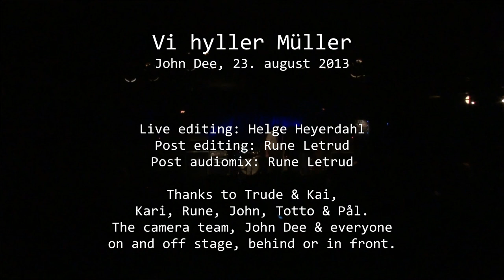Kari Iveland & Rune Lerdahl - Siste Låta & Engel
Vi hyller Müller
John Dee, Oslo. 23. august 2013
Kari Iveland, Rune Lerdahl, John DePatie, Totto Hansen, Pål Reinertsen